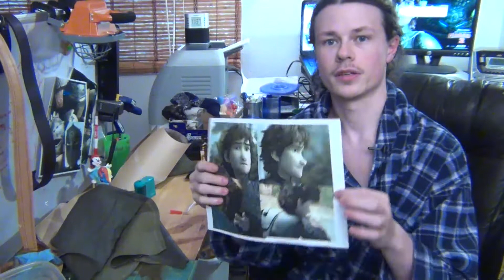Hiccups Hair!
I get my hair cut. And blab a lot.